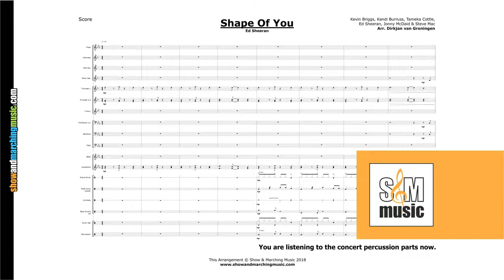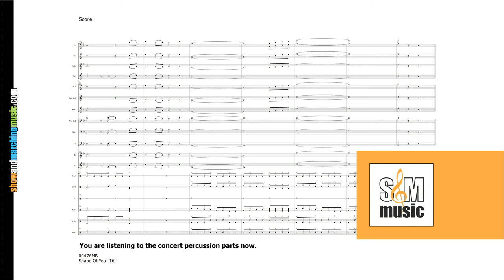Shape Of You | Ed Sheeran | Compact Band Series